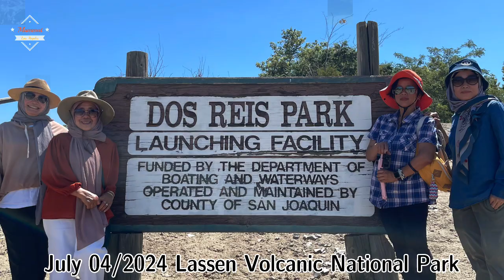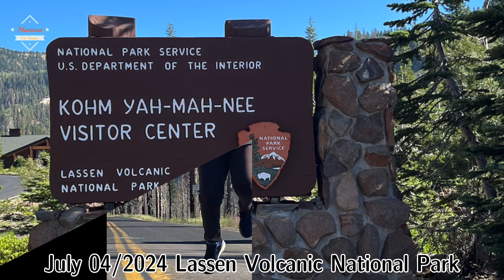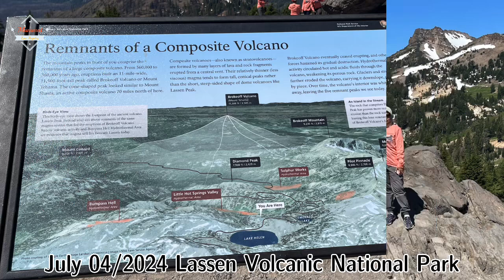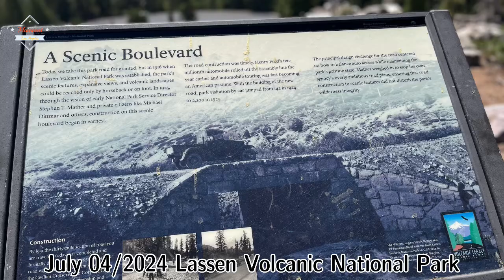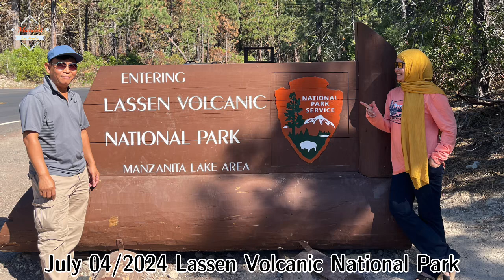Lassen Volcanic National Park (slide foto)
Lassen Volcanic National Park
July 04 2024 slide foto pergi ramai ramai